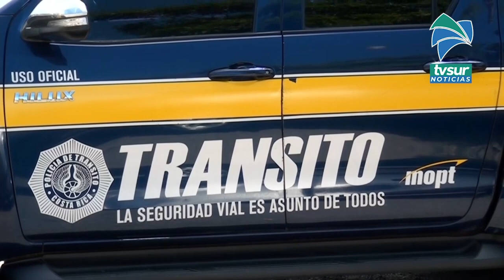Policía de Tránsito celebró 95 años de historia